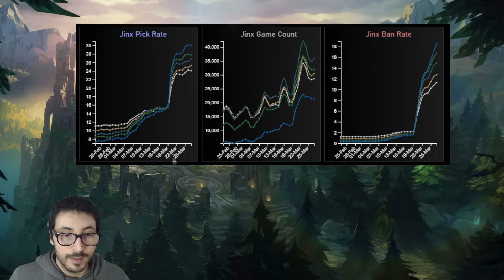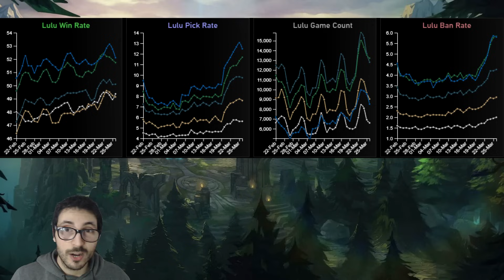¡APROVECHA! RIOT ACABA DE ROMPER ESTE CAMPEÓN PERO A LO BESTIA 🤣